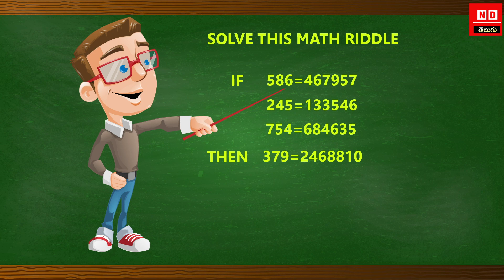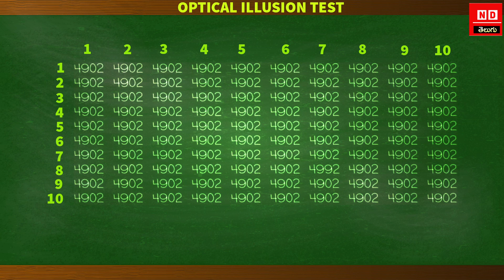#03| Solve This Tricky Riddles That Charge Your Mind | Optical Illusion Games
Episode-03| Solve These Riddles In Less Than 30 Seconds | Optical Illusion Games | Riddles and Games